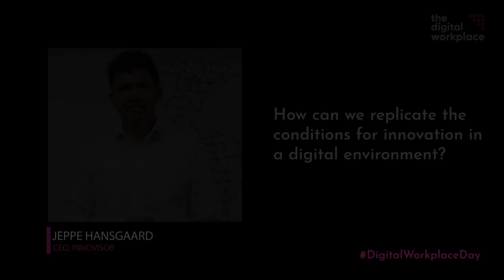Digital Workplace Day - How can we replicate the conditions for innovation in a digital environment?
Jeppe Hansgaard, CEO, Innovisor. Panelist for Session 10: Is innovation doomed in a digital workplace?

Question: How can we replicate the conditions for innovation in a digital environment?